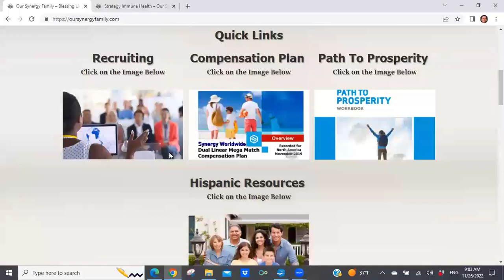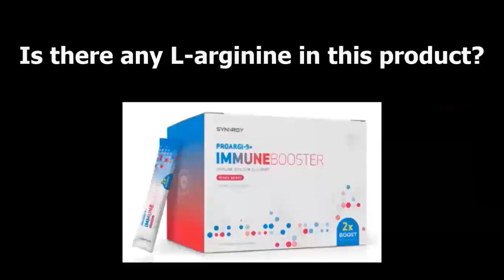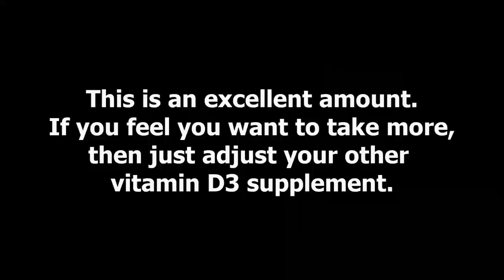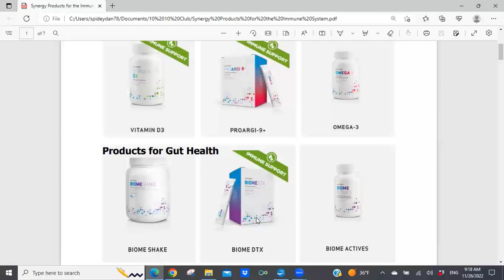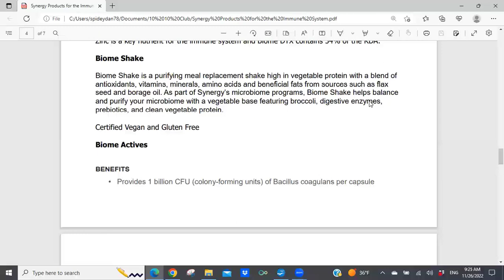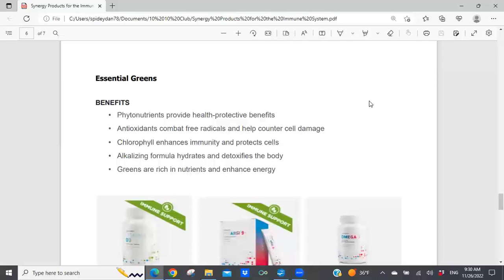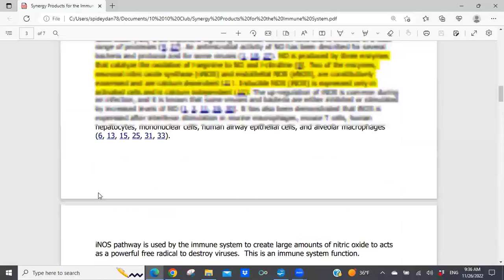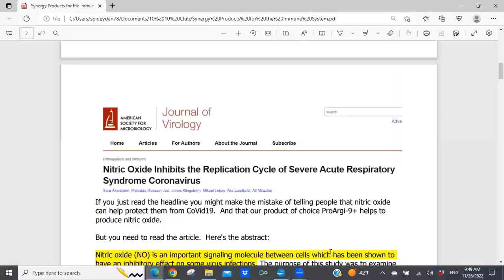Synergy Worldwide – Benefits of Immune Booster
This video is a recording of one of our Saturday morning live webinars.

In this recording Dan Hammer helps us understand the benefits of Synergy Worldwide's ProArgi-9+ Immune Booster.  He does this by showing a specially prepared video that answers the main questions people have asked about this product like:

“Does it contain any L-Arginine?”
“When's the best time to take this product?”

The answers to these questions can be found by watching today's recording.

Synergy Worldwide also has 9 other products that can help boost the immune system.  Dan discusses each of these products.

As you can see there is a lot of great information in this recorded presentation.